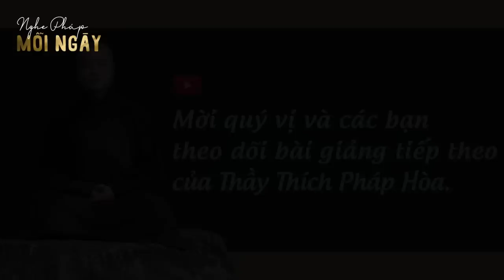Lạy Phật mỗi ngày cũng vô ích nếu chưa hiểu điều này - Thầy Thích Pháp Hòa (cực hay)